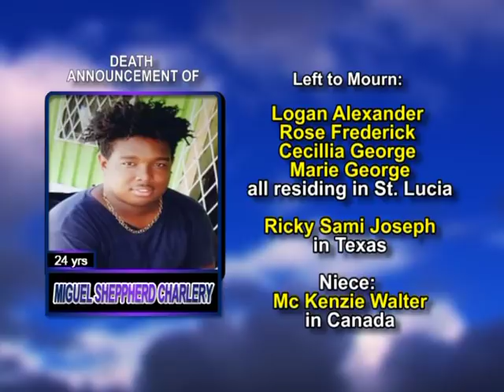Miguel Sheppherd Charlery long